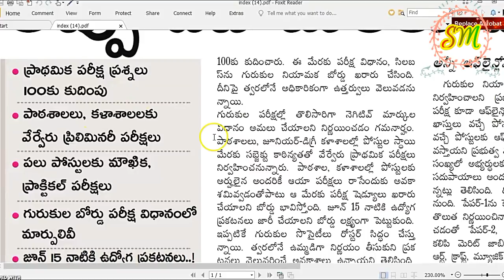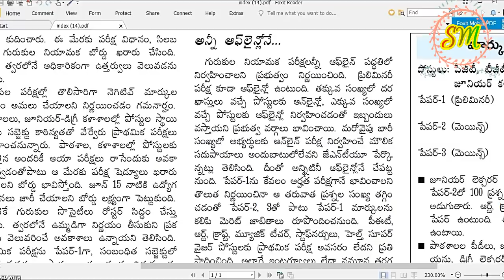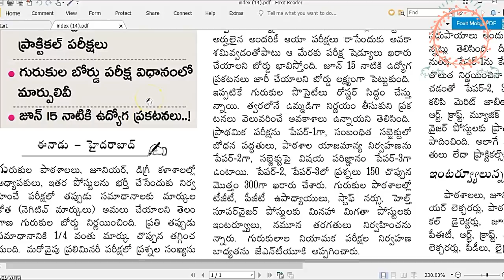Gurukula exam notification details special must watch now by SRINIVAS Mech